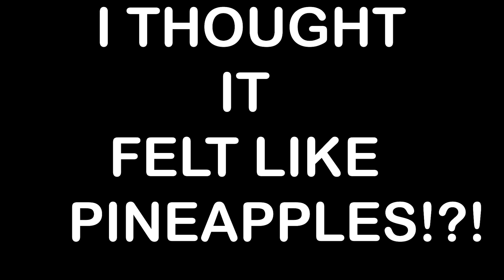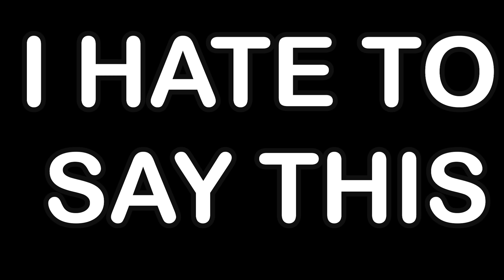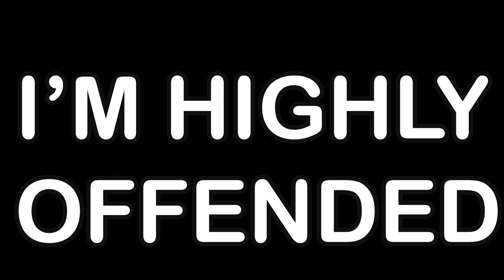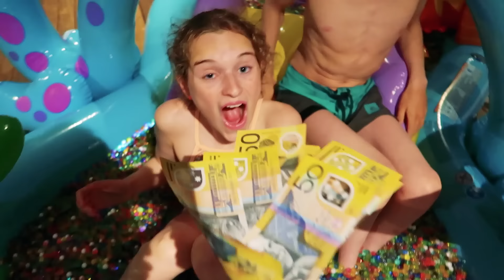LAST TO LEAVE THE ORBEE PIT wins $1000 w/Norris Nuts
I Put 100 Million Orbeez In My Mom's Backyard 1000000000 ORBEEZ! Important! DON'T SKIP ahead - WATCH FROM START TO FINISH We were in there SO LONG!